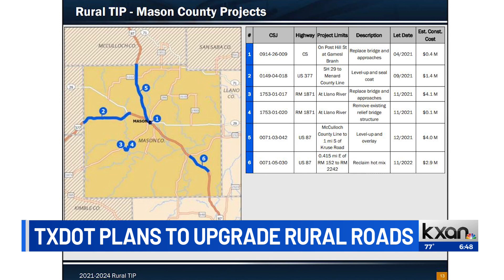TxDOT to upgrade rural roads across five Central Texas counties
The program will focus projects in Blanco, Gillespie, Llano, Lee and Mason counties from 2023 through 2026. TxDOT will have four years to fund the projects for highways, transit services, train or pedestrian and bicycle improvements.